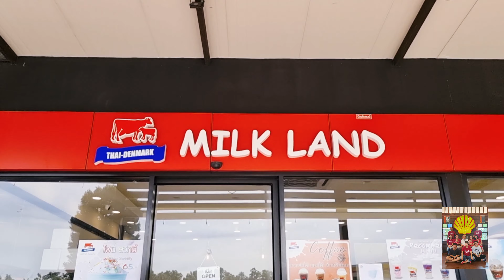ปั๊มเชลล์จุดพักรถ ตา-ยาย " สัมผัสการบริการด้วยหัวใจ" บริหารงานโดย ครอบครัว คุณาวุฒิ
ปั๊มเชลล์จุดพักรถ ตา-ยาย

🏠 999 หมู่ 12 ตำบลทุ่งควายกิน อำเภอแกลง จังหวัดระยอง 21110

Owner :
คุณสมศักดิ์ หิริโอตัปปะ คุณตา
คุณปราณี หิริโอตัปปะ คุณยาย
คุณหนุ่ม กรทัศน์ คุณาวุฒิ ทายาทรุ่นลูก
คุณต้อม มารยาท คุณาวุฒิ ทายาทรุ่นลูก

ด้วยวิถีNew Normal กับการดำเนินธุรกิจ ที่เป็นแหล่งรวม สรรพสิ่ง จุดพักรถ ปั๊มน้ำมัน ร้านอาหารประเภทข้าวแกง ถ่ายใต้แบรนด์ ข้าวแกงคุณยาย ร้านกาแฟ แบรนด์ บ้านตากาแฟ ร้านซาลาเปา แบรนด์ เปาเหล่ากง แบรนด์  Milk Land  ร้านล้างรถ "วิบวับ" ให้บริการล้างรถจนถึงเปลี่ยนถ่ายน้ำมันเครื่อง  ให้บริการเรือนละหมาด สำหรับพี่น้องมุสลิม ห้องสัมมนา ตายาย และทั้งหมดนี้คือ การดำเนินธุรกิจแบบครอบครัว สืบสานวัฒนธรรมการบริการ แบบครบจบในที่เดียว

คุณตัง กรรวี คุณาวุฒิ ในฐานะทายาทรุ่นหลาน ได้มีโอกาสเล่าให้ฟัง ถึงแรงบันดาลใจด้วยที่มา กับการดำเนินธุรกิจครอบครัว โดยใส่ใจและตระหนักถึงคุณค่า ของคำว่าสิ่งแวดล้อม สังคมและวัฒนธรรม ตอบโจทย์วิถี New Normal เพื่อให้ได้ประโยชน์สูงสุด แด่สังคมองค์รวม นั่นก็คือผู้บริโภค

+ในวิถี New Normal เรื่อง ความสะอาด สุขอนามัย เป็นเรื่องสำคัญ ซึ่งทาง ปั๊มเชลล์จุดพักรถ ตา-ยาย ได้จัดให้มี การทำความสะอาดพื้นผิว จุดสัมผัส ทุก 2 ชั่วโมงโดยมีการถ่ายรูปรายงาน เป็นขั้นตอนตลอด

ภายในจุดพักรถ ตา-ยาย ให้บริการเติมน้ำมันแบรนด์เชลล์ แบรนด์น้ำมันระดับพรีเมี่ยม

-ซึ่งในส่วนของปั๊มน้ำมันเชลล์
เคยได้รับรางวัล สุดยอดปั๊มน้ำมันประจำปี 2019 จากบริษัทเชลล์ ประเทศไทย

-ปี 2020 ได้รับรางวัลเกี่ยวกับ เชลล์เพื่อสิ่งแวดล้อม โดยได้อันดับที่ 1 ของประเทศไทย และ อันดับที่ 2 ของภูมิภาค เอเชียตะวันออกเฉียงใต้

ร้านข้าวแกงคุณยาย สืบสานวัฒนธรรมการกิน เรียกได้ว่าเป็นวิถีแห่งอาหาร สูตรอาหารที่เป็นสูตรครอบครัว เน้นเรื่องคุณภาพของวัตถุดิบ สดสะอาด และราคา สัมผัสวิถีการบริการแบบครอบครัวไทย ที่เรียบง่าย แต่มีเสน่ห์

แกงส้มไหลบัว
ผัดผักกูดกุ้งสด
แกงไก่บ้าน
ไข่เจียวกระเทียมโทน
เมนูปลาต้มหวาน

บ้านตากาแฟ ภูมิใจนำเสนอกาแฟเกรดพรีเมี่ยม กาแฟ signature

เมนู บ้านตาเย็น ให้รสสัมผัสหวานมันกลมกล่อม ในระดับพรีเมี่ยม

สำหรับลูกค้าที่มาเที่ยวเมืองแกลง จะพลาดไมได้กับเมนูกาแฟ เยือนแกลง ในรูปแบบต่างๆเช่น เยือนแกลงร้อน เยือนแกลงปั่น และยังมีของฝาก ที่เรียกว่าต้องซื้อติดไม้ติดมือกลับไป ตั้งแต่พริกไทยจันทบุรี น้ำผึ้งเดือนห้า รวมถึงน้ำจุลินทรีย์ กระถางใยมะพร้าว

+เปาเหล่ากง ร้านซาลาเปา Premiem ที่เน้นความสดใหม่ คุณภาพ ราคาที่จับต้องได้ โดยทางแบรนด์ เน้นเรื่องความอร่อยพร้อมความสะอาดสุขอนามัย ลูกค้าจะสัมผัสความอร่อยอย่างมีคุณค่า

+Milk Land แบรนด์เนม ที่นำมาเป็นผลิตภัณฑ์นม คุณภาพ ซึ่งได้รับความนิยม เป็นอย่างมาก

+ ร้านล้างรถ วิบวับ ในสไตล์คาร์แคร์ ให้บริการล้าง ขัดเคลือบสี รวมถึงเปลี่ยนถ่ายน้ำมันเครื่อง ที่เน้นความซื่อสัตย์ ในราคาที่ไม่แพง ครบจบในที่เดียว

คุณตัง กรรวี ยังปิดท้ายด้วย การดำเนินธุรกิจ ที่แม้จะ สร้างผลกำไร แต่ก็ไม่ลืมที่จะดูแลสังคม ในลักษณะของ สนับสนุนชุมชนท้องถิ่น สินค้าโอทอป ในเขตจังหวัดระยอง จันทบุรี และจังหวัดตราด รวมถึง เรื่องสิ่งแวดล้อม ปั๊มเชลล์จุดพักรถ ตา-ยาย บริเวณด้านหลัง ได้จัดส่วนบำบัดน้ำเสีย โดยเข้าร่วมโครงการแหลมผักเบี้ย เป็นอีกหนึ่งโครงการในพระราชดำริ จัดให้มีลงทำน้ำจุลินทรีย์ หมักเองจากกากน้ำตาล และเศษผลไม้และผัก เป็นการสร้างมูลค่าเพิ่ม ซึ่งเป็นแนวคิด และปณิธานของทั้งครอบครัว คุณตัง ได้กล่าวทิ้งท้าย

และ ทั้งหลายทั้งปวง ตั้งแต่ต้นจนจบ คือการสื่อความหมายถึง การบริการ ที่ใส่หัวใจลงไปในทุกขั้นตอน ด้วยความรัก ซึ่งผู้ใช้บริการจะได้สัมผัส ความตื่นตาตื่นใจ และตรึงตาตรึงใจ ตั้งแต่วิถีแห่งอาหาร วิถีชุมชน การดูแลเอาใจใส่อย่างมีคุณภาพ ระดับพรีเมี่ยม จุดเช็คอิน มุมถ่ายรูป เรียกได้ว่า ตอบโจทย์ ทุกความต้องการ

จากประสบการณ์การเดินทางท่องเที่ยว ได้มีโอกาสสัมผัส วิถีการบริการในรูปแบบ จุดพักรถ ปั๊มน้ำมัน ที่รวมความมีคุณค่า ในเรื่องของอาหาร ของฝาก เครื่องดื่มประเภทกาแฟ พร้อมสิ่งอำนวยความสะดวกครบ ไม่เว้นแม้แต่เรื่องราวของสวนสวย ท่ามกลางธรรมชาติที่แฝงไปด้วยการดูแลสิ่งแวดล้อม ซึ่งปั๊มเชลล์ จุดพักรถ ตา-ยาย ให้ความสำคัญ สื่อความหมายถึงความรักที่อยู่รอบๆตัว ซึ่งตรงตาม Concept Love Is All Around ขอแนะนำ สำหรับนักเดินทาง ผู้ที่ผ่านไปผ่านมา รวมถึงคนในท้องถิ่น ปั๊มน้ำมันเชลล์ จุดพักรถ ตา-ยาย โดยครอบครัวคุณาวุฒิ คือเพชรเม็ดงาม สื่อความหมายถึงอัญมณีเลอค่า คู่สังคม และ วิถีการเดินทาง ในย่านตะวันออก ที่ทุกท่านไม่ควรพลาด ด้วยประการทั้งปวง